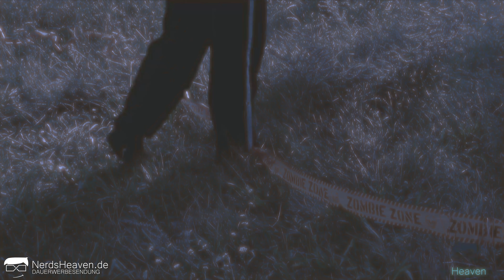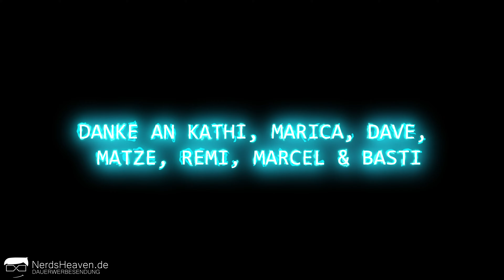Dr. Nerd in FORTNITE vs. PUBG (Live Action NERF Movie)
Dr. Nerd ist zurück mit allerlei NERF Blastern im Gepäck. Wird er es gegen die Fortnite-Schergen schaffen? Findet es heraus :)

Vielen Dank für die freundliche Unterstützung von Hasbro!

Hier geht es zum ersten Teil: Dr. Nerd vs. Zombies!

►► Wo kaufen? ◄◄

►► Weitere Links ◄◄

Hintergrundmusik:
„Dreams“ by Joakim Karud